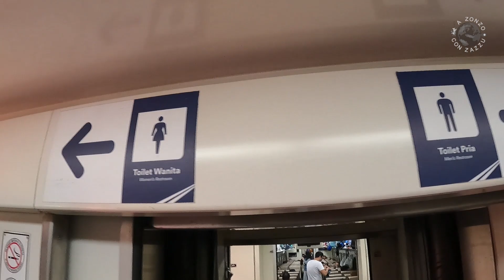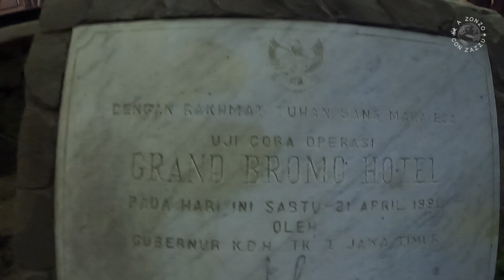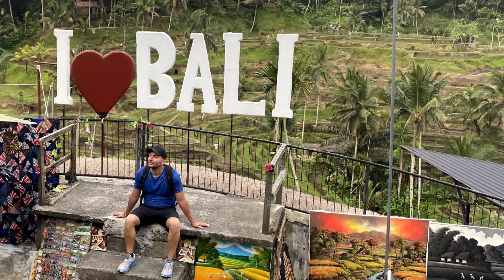🇮🇩INDONESIA 3 Cascata Madakaripura e trekking sul Vulcano Bromo Tengger Semeru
Terzo episodio di viaggio in Indonesia. Da Yogyakarta ci avviciniamo sempre più a bali: dalle cascata di Madakaripura al trekking sul Vulcano nel parco nazionale Bromo Tengger Semeru. Una delle albe più belle mai viste.
Buona Visione